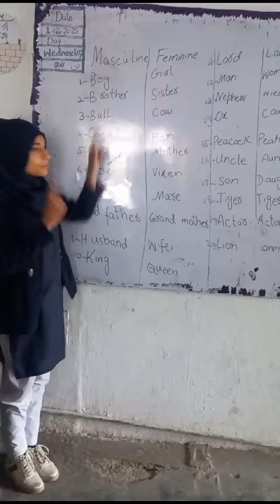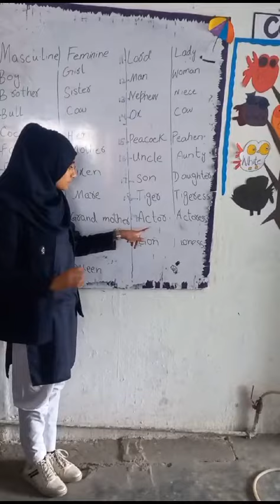musculine feminine for class 5th sixth and seventh in sign language for deaf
Video from Humaira Naeem /